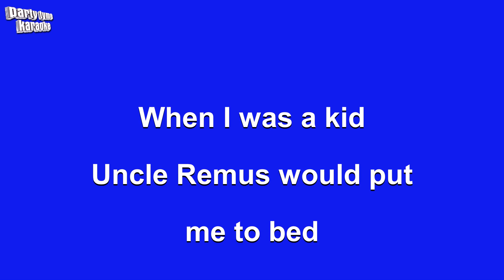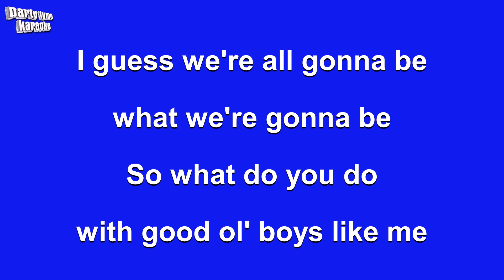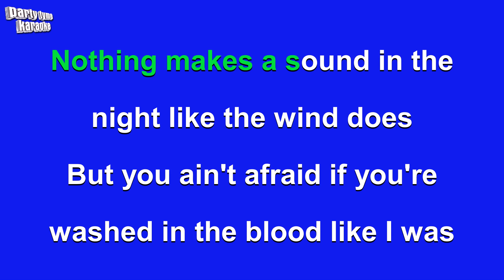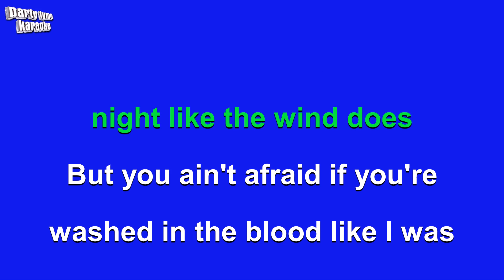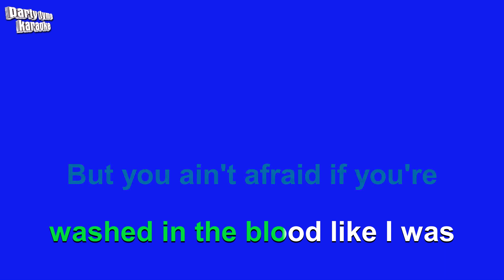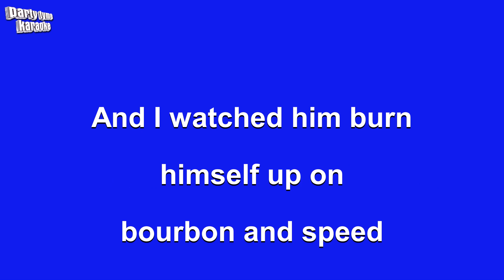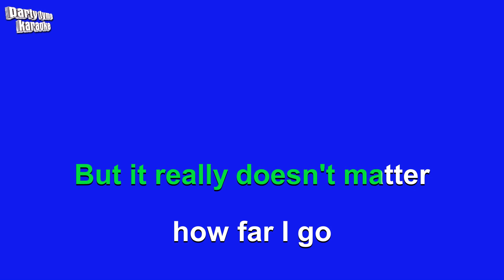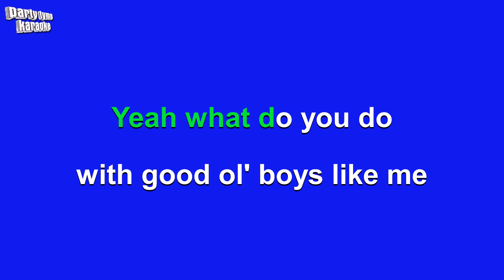Don Williams - Good Ole Boys Like Me (Karaoke Version)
Karaoke sing-along version of 'Good Ole Boys Like Me'
made popular by Don Williams,